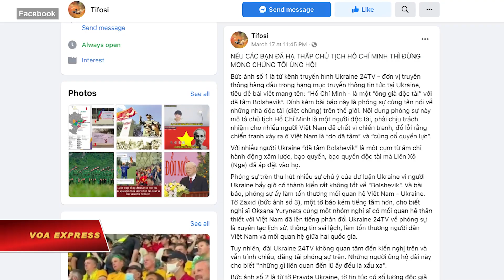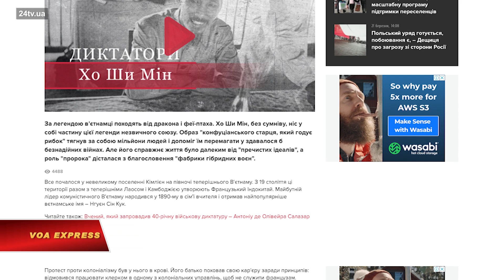Đại biện Ukraine ở VN lên án hành động gây thù hằn giữa nhân dân hai nước | VOA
Đại biện lâm thời Ukraine ở Việt Nam, bà Nataliya Zhynkina, vừa lên tiếng làm rõ về hai “ấn phẩm” trên báo chí nước bà trong quá khứ nói về cố Chủ tịch Hồ Chí Minh của Việt Nam. Bà Zhynkina khẳng định việc xới lên hai ấn phẩm đó ở thời điểm này là một phần của chiến tranh thông tin, có mục đích gây thù hằn giữa nhân dân hai nước Ukraine và Việt Nam.

Theo quan sát của VOA, trong vài ngày gần đây, một số trang Facebook được cho là của giới dư luận viên Việt Nam, trong đó có trang Tifosi với hơn 233.000 người theo dõi, chỉ ra rằng kênh YouTube “Ukraine 24” và báo mạng “Pravda Ukraine” (Sự thật Ukraine) đã từng đăng video và bài viết bị xem là “hạ thấp” ông Hồ Chí Minh.

Tifosi và các trang của giới dư luận viên, tức những người ủng hộ chính quyền và làm công việc tuyên giáo không chính thức ở Việt Nam, chỉ trích video và bài viết đó vì chúng có nội dung mô tả cố chủ tịch Việt Nam là một “ông già độc tài” gắn bó với Lenin, làm nhiều người Việt chết vì chiến tranh, đất nước Việt Nam bị nghèo đói, không có tự do.

Trong quan điểm của Tifosi và các trang của dư luận viên, ông Hồ Chí Minh là “vĩ nhân” của dân tộc Việt Nam, có công mang lại độc lập, tự do, thống nhất đất nước. Vì vậy, họ nhấn mạnh rằng nếu Ukraine “hạ thấp Chủ tịch Hồ Chí Minh thì đừng mong chúng tôi ủng hộ”.

Tuyên bố của trang Tifosi và các trang của dư luận viên Việt Nam đưa được ra khi Ukraine đang cố gắng chống trả cuộc xâm lược của Nga đến nay đã kéo dài gần 1 tháng.

Hôm 21/3, trang Facebook chính thức của Đại sứ quán Ukraine ở Hà Nội đăng video và lời văn thể hiện quan điểm của bà Nataliya Zhynkina, người đang nắm quyền trưởng phái bộ ngoại giao này, nhằm minh định video và bài viết của Ukraine 24 và Pravda Ukraine.

Ngay từ đầu, Đại biện lâm thời Nataliya Zhynkina khẳng định việc xới lên hai sản phẩm trên báo chí đó trong những ngày gần đây - dù chúng đã xuất hiện cách nay khá lâu và đã không được chú ý lắm - là động thái có chủ ý phục vụ cho chiến tranh thông tin.

“Chúng ta có thể nói một cách chắc chắn rằng tất cả chúng ta đều đã trở thành nạn nhân của một cuộc tấn công thông tin nhằm mục đích gây ra tranh cãi giữa người dân hai nước chúng ta”, bà Zhynkina nêu rõ.

Nữ đại biện lâm thời chỉ ra rằng video của Ukraine 24 chỉ có hơn 4.000 lượt xem trong 4 năm kể từ khi được đăng lên YouTube hồi năm 2017, còn bài viết trên Pravda Ukraine thực chất là bài của một cá nhân đăng trong nền tảng blog và chỉ có 200 lượt xem trong vòng gần 10 năm kể từ khi được đăng hồi năm 2013.

Dưới góc nhìn của bà đại biện, hai sản phẩm trên báo chí này “không ai quan tâm” ở Ukraine trong một thời gian dài. Bà cũng lưu ý rằng hồi năm 2018, bà Oksana Yurynets, chủ tịch Nhóm Nghị sĩ hữu nghị Ukraine-Việt Nam, đã có thư kháng nghị, lên án đoạn video trên Ukraine 24, và vạch rõ quan điểm của Ukraine đối với video với tư cách là đại diện của Quốc hội Ukraine.

Để nêu bật quan điểm chính thức của Ukraine về cố chủ tịch của Việt Nam, Đại biện lâm thời Nataliya Zhynkina đưa ra dẫn chứng là “hầu hết các đoàn đại biểu của Ukraine - cả ở cấp cao nhất - Tổng thống và Chủ tịch Quốc hội, và các đoàn chính thức khác - luôn vào viếng Lăng Chủ tịch Hồ Chí Minh và đặt hoa”, và bà đặt câu hỏi tu từ “Đây chẳng phải là sự ghi nhận công lao và sự tôn trọng sao?”

Người đang nắm chức vụ tương đương với quyền đại sứ của Ukraine ở Hà Nội cho biết tại thủ đô Kyiv của nước bà có trường phổ thông mang tên Hồ Chí Minh, được thành lập vào năm 1985.

Ngoài ra, bà cho biết thêm Thư viện Quốc hội Ukraine đã tổ chức triển lãm ảnh tư liệu “Hồ Chí Minh và Ukraine” vào năm 2015 nhân kỷ niệm 125 năm ngày sinh của ông Hồ mà bà Zhynkina dùng cụm từ “vị chính khách Việt Nam kiệt xuất” để mô tả.

Nữ đại biện lâm thời của Ukraine nhấn mạnh rằng chính bản thân bà vào năm 2019 đã phát biểu rằng “người dân Ukraine được truyền cảm hứng từ cuộc chiến đấu quên mình của nhân dân Việt Nam với lực lượng kẻ địch vượt trội hơn nhiều lần so với lực lượng của họ. Và biểu tượng của cuộc đấu tranh này là hình tượng Hồ Chí Minh - một con người có tinh thần quật cường”.